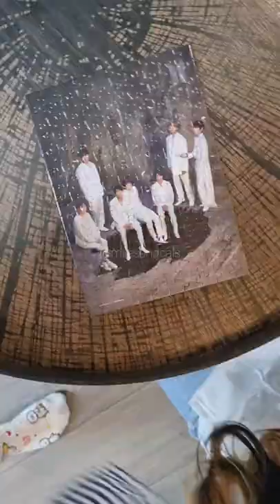Unboxing & Playing BTS Map Of The Soul 150 Pieces Jigsaw Puzzle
PermissiontoDance has officially ended! To help you get through the post-concert syndrome, here's a new BTS shorts from us :) P.S. : Never knew making puzzle took us more than an hour!